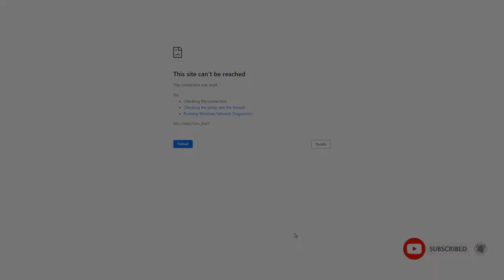Logzee Logistics Transportation Cargo WordPress Theme business company Build Website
Columns 4+

 Layout Responsive

 Tags business, cargo, company, corporate, expedition, freight, logistics, packaging, shipping, transport, transportation, trucking, warehousing, wordpress